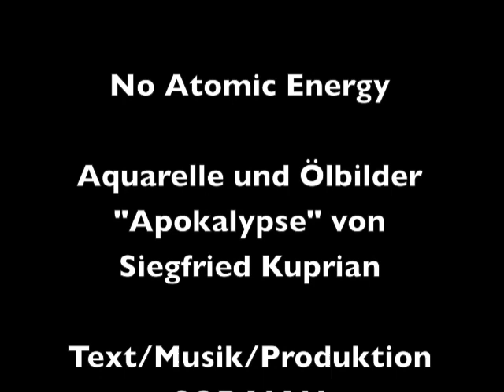SoraiaN - No Atomic Energy (Song gegen Atomenergie)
Created, produced by SORAIAN/Barbara Lee, Pictures by Siegfried KUPRIAN;
Album: Vertikal (2014)

Fukushima; Anti-nuclear song; Anti-Atomkraft-Song, Aquarelle und Ölbilder von Siegfried Kuprian mit der Thematik "APOKALYPSE";

In diesem Song wird nach dem Unglück in Fukushima 2011 der Wunsch nach einem behutsamen Umgang mit unserer Natur geäußert. Es ist ein Appell, diese wunderbare Welt als Lebenswelt zu erhalten auch für die Menschen, Pflanzen und Tiere nach unserem Tod.
Es ist ein Aufruf, sich nicht alles gefallen zu lassen und globale Umweltpolitik zu realisieren. Dazu gehört auch der totale globale Atomausstieg.

LYRICS:

Yes, I am born in a mess of pain and greed.
No, I am not ready to swallow everything.

People in Japan are crying, they lost everything.
I don t want it go on.
I am sick of your medicine.

Yes...

I want energy produced by the dreaming sun.
Wind blows melodies
and the water carries on.
Global New Fighters,
no atomic energy...
Let's change the providers!
Let's create new realities!

Yes.